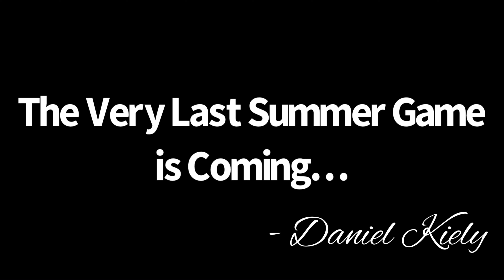Majin’s Speech! [New Game Reveal]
Majin is Talking and Giving Slight Hints on The New Game Ahead!